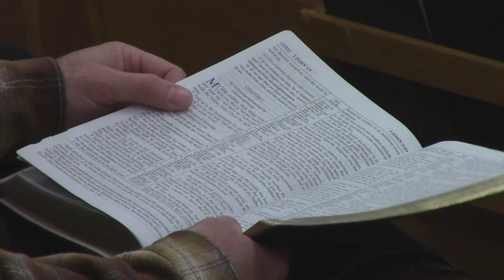Separation From & Your Real Desire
Do not reform the old man, completely get rid of him.